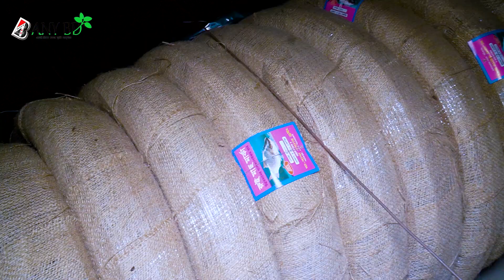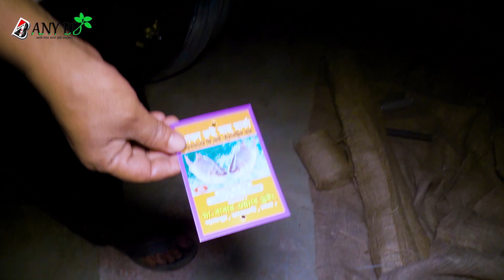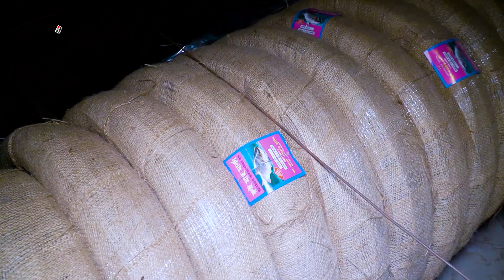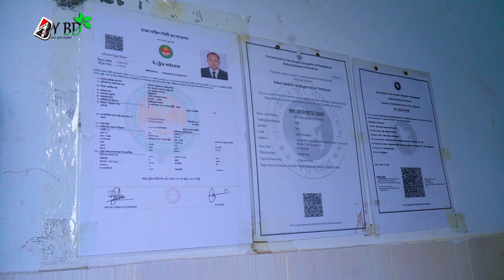দেশে চায়না অটোমেটিক মেশিনে তৈরি রুই মাছ মার্কা জি,আই তার । সরাসরি কারখানা থেকে ক্রয়ের সুযোগ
মেসার্স মজুমদার এন্টারপ্রাইজে
 ৩৫ বাঁশি চরণ সেন পোদ্দার স্টীট ,বন্দর গলি ইংলিশ রোড ,ঢাকা।
বিশেষ বার্তা:
 আমাদের any bd কাজ হচ্ছে আপনাদেরকে পাইকারি পণ্যের বা খামারির খুঁটি নাতি বিষয়ে সন্ধান  এবং ব্যবসার আইডিয়া দেওয়া । তাই ব্যবসা এবং কেনাকাটা সম্পূর্ণ নিজ দায়িত্বে করবেন । ক্রেতা এবং বিক্রেতার মাঝে কোন প্রকার সমস্যা হলে আমাদের any bd বা চ্যানেল এর করতি পক্ষ  দায়ী নয়।